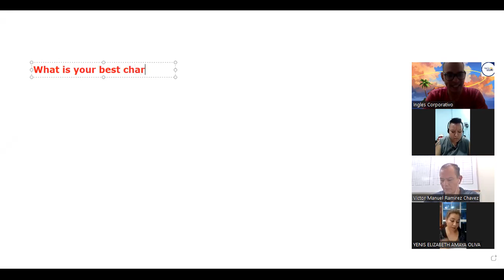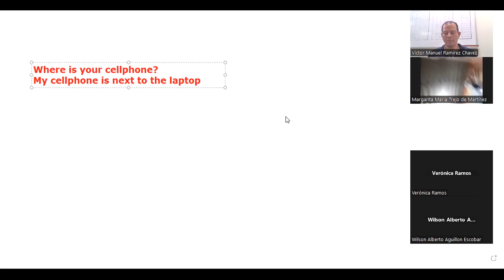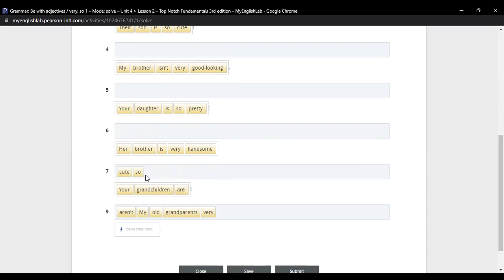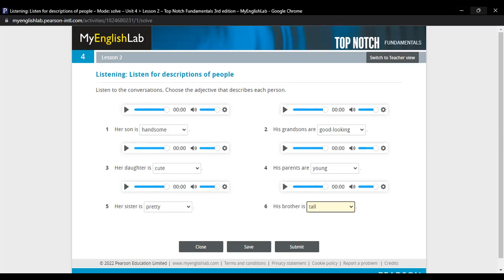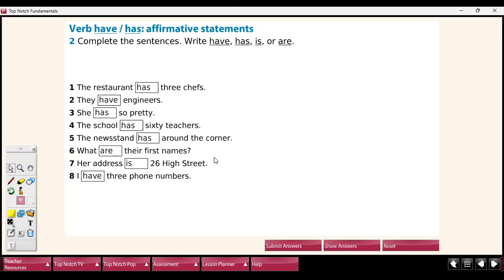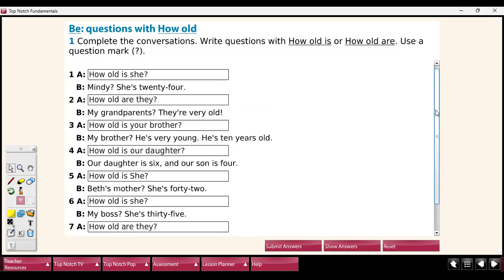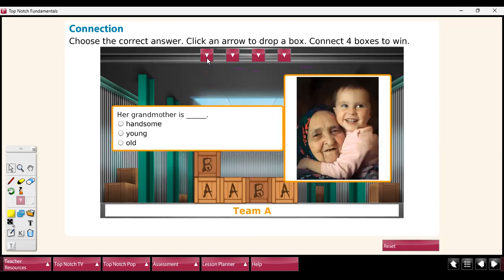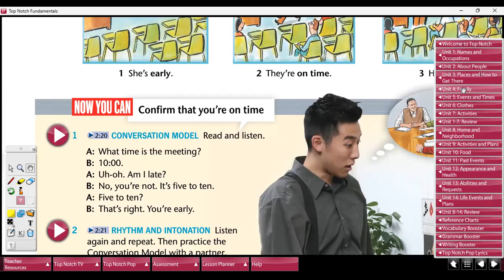Class 16-13-07-2023-FI-REGAL-30-Müller+ very, so, time, simple present have or has